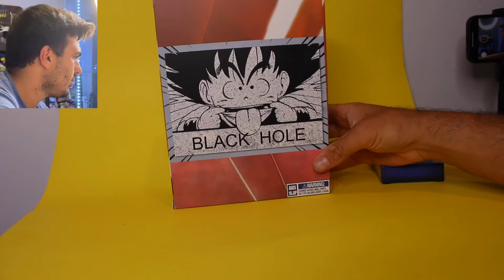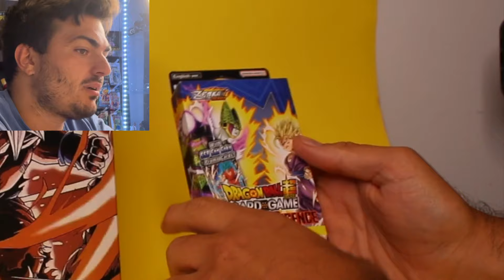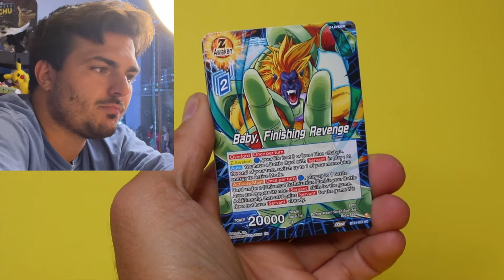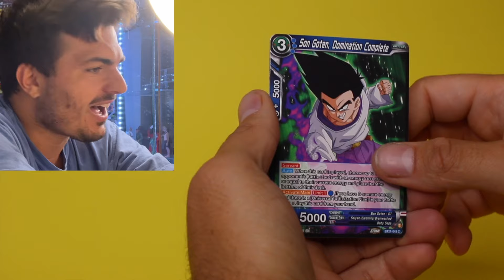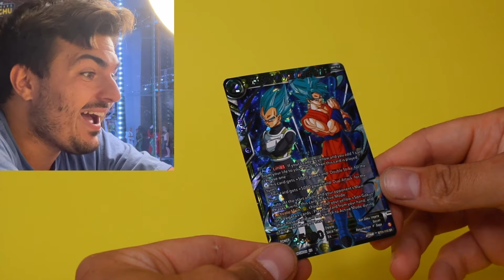WARNING* Black Hole Toys - Acme Power - Review- Ultra Instinct Goku Figuarts CLONE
Description